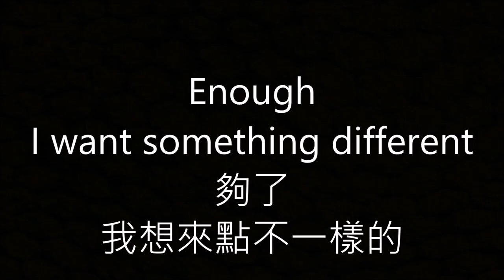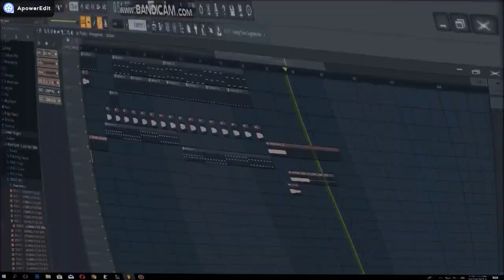god is a chicken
耶
相信大家都聽過這首God is a Girl 吧
是不是該換換口味了呢?